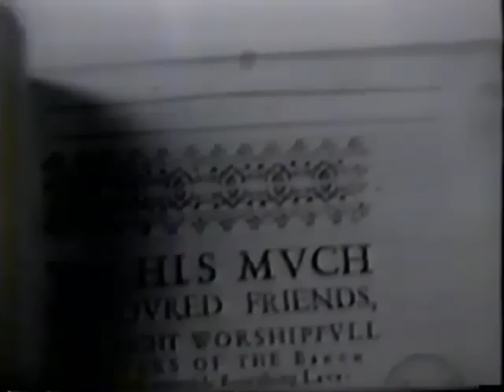Sir Thomas Beecham interview with Peter Brook